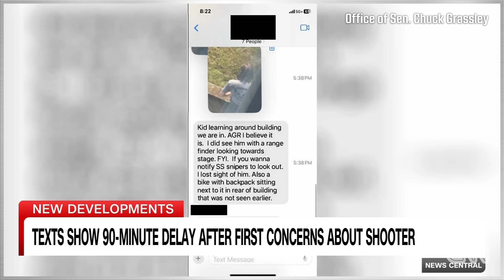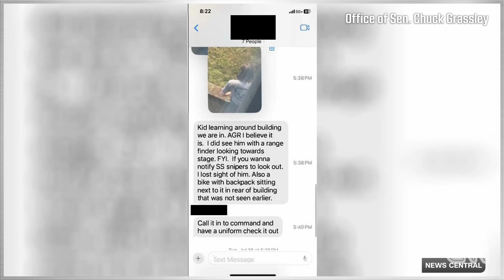Local sniper who spotted Trump shooter 1.5 hours before failed assassination attempt speaks out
Members of a local SWAT team assisting in security for Donald Trump’s July 13 rally in Butler, Pennsylvania, spoke to ABC News about what led to the failed assassination attempt.